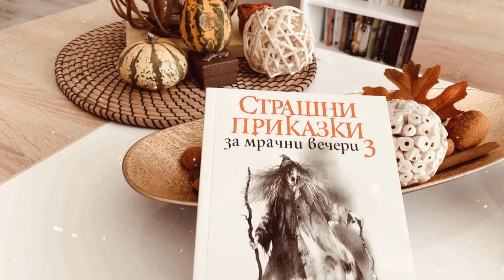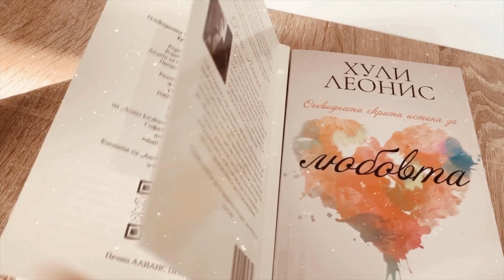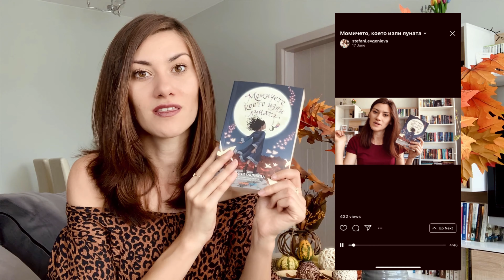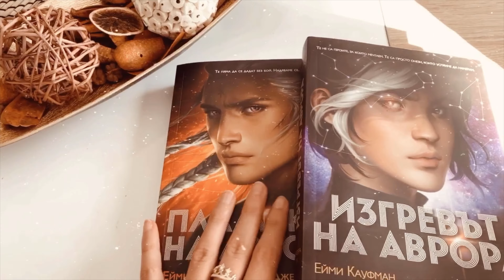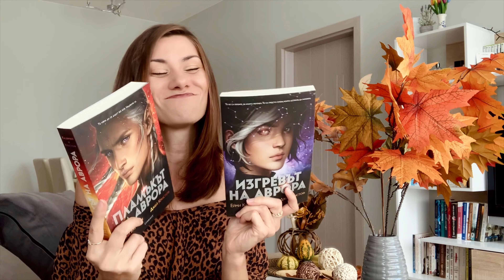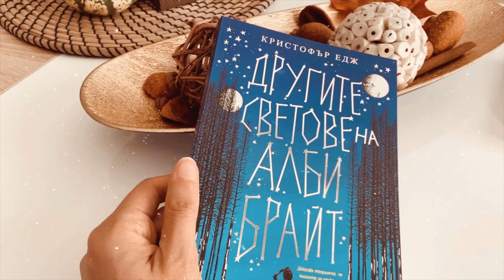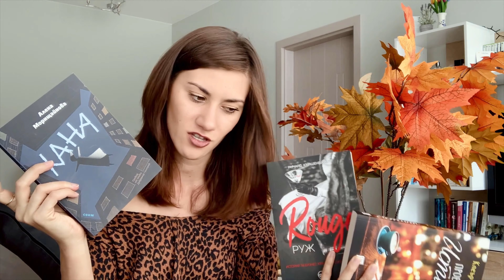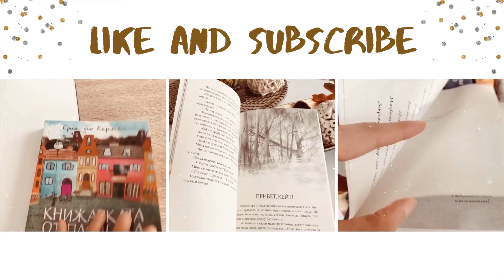ЛЯТО 2020 🌞 40 ПРОЧЕТЕНИ КНИГИ | РАВНОСМЕТКА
Здравейте, четящи!
В днешното видео правя една бърза (уж) развносметка на прочетените книги през лятото.